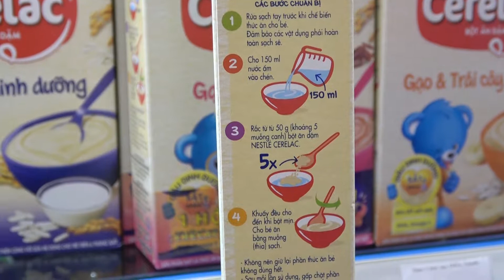Bột ăn dặm Nestle Cerelac lúa mì sữa An toàn cho đường tiêu hóa của bé - Kids Plaza